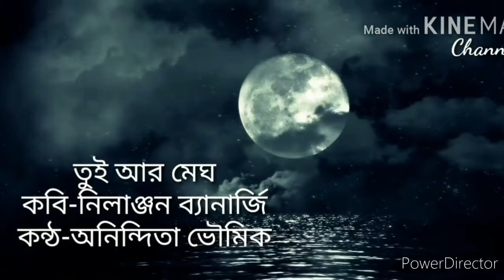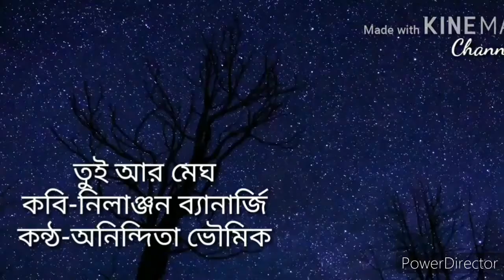তুই আর মেঘ|| নীলাঞ্জন ব্যানার্জী|Nilanjan Bannerjee| অনিন্দিতা ভৌমিক|| anindita abritti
I am Anindita Bhowmick from West Bengal.
Recitation is my passion. I have been reciting since long time. Rabindranath Tagore, Jibanananda Das, Kazi Nazrul Islam, Mallika Sengupta, Premendra Mitra, Purnendu Patri, Sukanta Bhattacharya, Sukumar Ray, Sunil Gangopadhyay, Shimul Mustofa, taslima nasreen, sanjeeb chattopadhyay and joy goswami poetry are my most favourite.